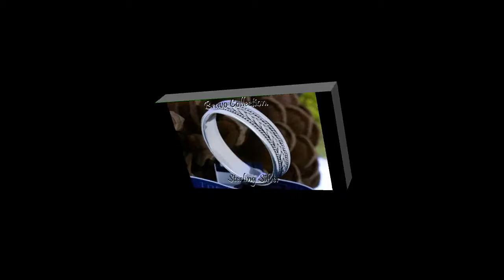Bravo & Co. Sterling Silver Wedding Engagement or Thumb Men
Bravo & Co. Sterling Silver Wedding Engagement or Thumb Men Ring R-211